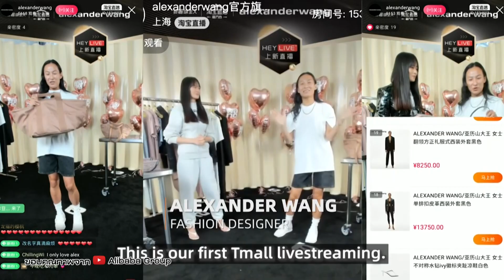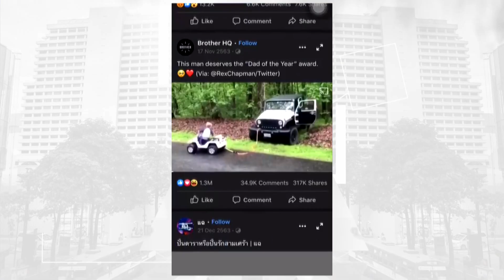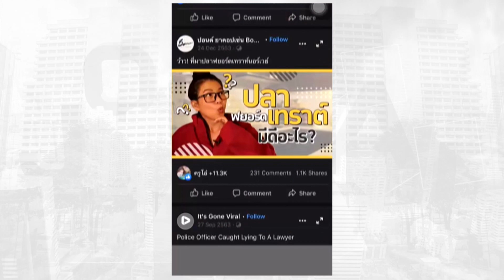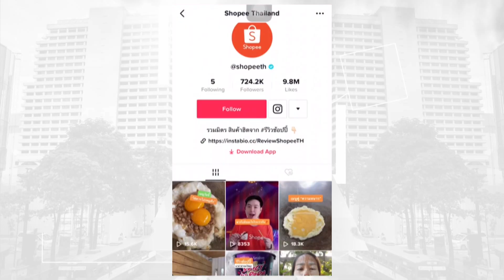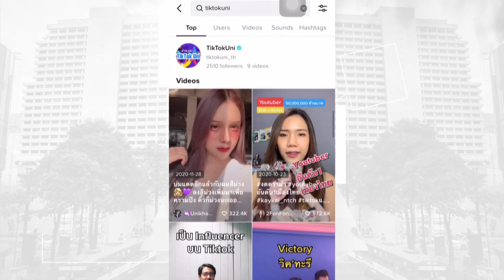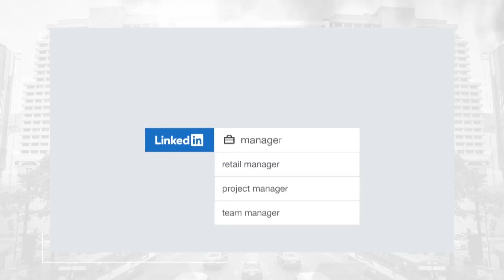เจาะใจ LIFE HACKS : EP.14 "เทรนด์ที่ควรรู้จากกูรูด้านการตลาดออนไลน์" กับครูทิป มัณฑิตา [26 ก.พ. 64]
เจาะใจ Life Hacks พบกับ กูรูด้านการตลาดออนไลน์ชื่อดัง ครูทิป  มัณฑิตา  จินดา จาก Digital Tips Academy  ที่จะมาแนะนำถึงเทรนด์การทำตลาดออนไลน์ที่ไม่ควรมองข้าม

รับชม เจาะใจ LIFE HACKS รายการใหม่ทางออนไลน์ ได้ทาง Facebook เจาะใจ Johjai และทาง Youtube JSL GLOBAL MEDIA ได้ทุกวันพฤหัสบดี

Line : @JSLGlobalMedia

154 ลาดพร้าว ซอย 107 แขวงคลองจั่น เขตบางกะปิ กรุงเทพฯ 10240
154 Ladprao Road (Soi 107) Klongjan, Bangkapi, Bangkok 10240 Thailand